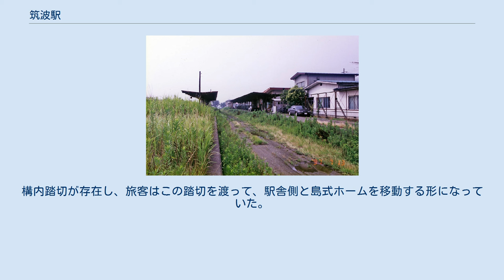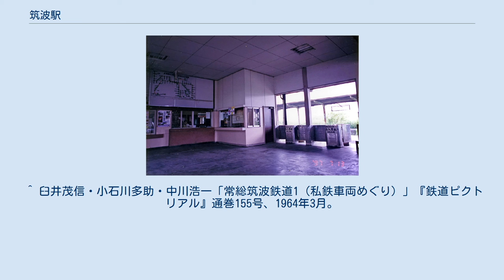筑波駅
筑波駅（つくばえき）は、茨城県筑波郡筑波町（現・つくば市）沼田にあった、筑波鉄道筑波線の駅（廃駅）。
1987年（昭和62年）の同鉄道廃止と同時に、当駅も廃止された。
 茨城県土浦市と岩瀬町（現・桜川市）を結んでいた筑波鉄道筑波線の主要駅の一つであり、営業当時は筑波山の玄関口として観光客で賑わっていた。
また、駅前からまっすぐ筑波山方向（県道42号方面）へ伸びる道路には、筑波山神社の鳥居が建てられ、現在も駅前通りの面影を残している。
 廃止後、長い間ホームと上屋はそのまま残されたが取り壊された後、土浦方の場所に筑波鉄道廃線跡を利用したサイクリングロード「つくば霞ヶ浦りんりんロード」（茨城県道505号桜川土浦潮来自転車道線）の休憩所が設置され、ベンチ、公衆便所、駐輪場、駐車場がある。
旧島式ホームを活用しているが、旧構内踏切よりも土浦方の末端部分であり、普通列車の乗車位置ではなかった部分で、改修されているため当時の面影はない。
 旧駅舎は関東鉄道つくば北営業所として再利用されており、駅前のバスターミナルは筑波山口（つくばさんぐち）という名称で現在も引き続き利用されている。
 駅舎側の片面ホームの1番線と、島式ホームの2、3番線から成る、2面3線の地上駅であった。
構内踏切が存在し、旅客はこの踏切を渡って、駅舎側と島式ホームを移動する形になっていた。
 ^ a b c d e 曽根悟（監修）『週刊 歴史でめぐる鉄道全路線 公営鉄道・私鉄』21号 関東鉄道・真岡鐵道・首都圏新都市鉄道・流鉄、朝日新聞出版分冊百科編集部（編集）、朝日新聞出版〈週刊朝日百科〉、2011年8月7日、9-11頁。
 ^ 臼井茂信・小石川多助・中川浩一「常総筑波鉄道1（私鉄車両めぐり）」『鉄道ピクトリアル』通巻155号、1964年3月。